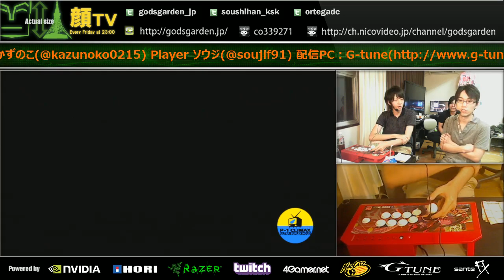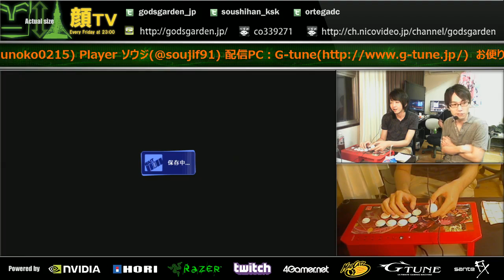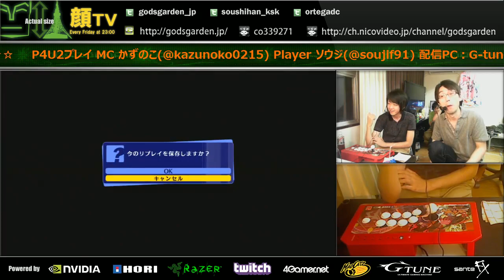P4U2 1.1 9/5/2014 Kao!TV Featuring Souji (Teddie)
Mostly fights random opponents. Timestamped the known players.
1:35:30 VS Hagiwara (Teddie)
1:53:07 VS Damosu (Adachi)
2:07:03 Offline Session with Kazunoko[Inoue] (Narukami)